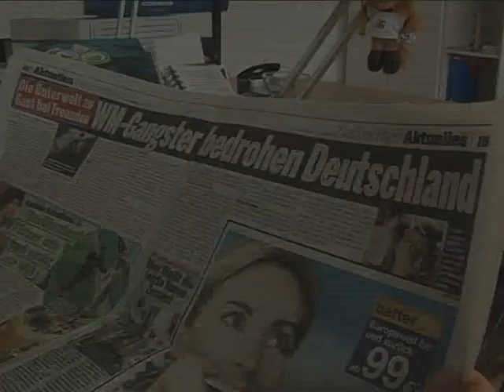Fußball-WM 2006 Kolumne “vanRyssen geht steil” #2 - WM-Gangster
Viele Bundesbürger machen sich wenige Tage vor der WM Sorgen um die Sicherheit. Carsten van Ryssen ist ihr Retter. Er ist für SpiegelOnline den potentiellen Schwerverbrechern auf der Spur - mit Hilfe der offiziellen Fifa-Fahndungsbroschüre.